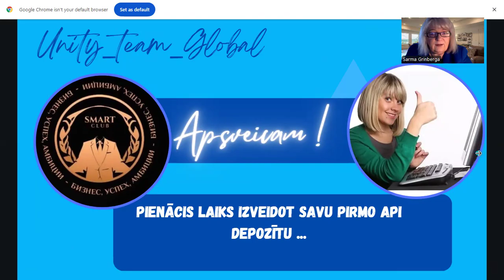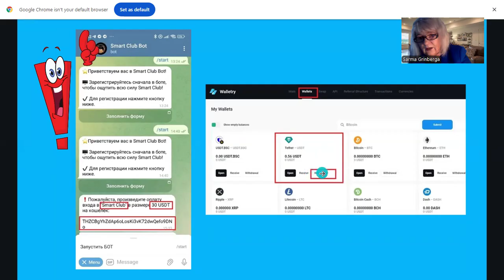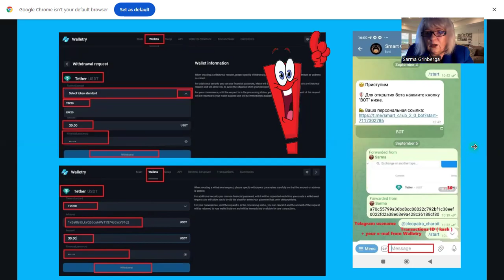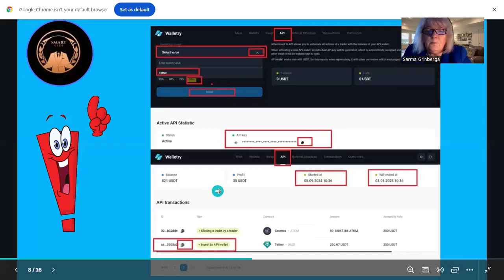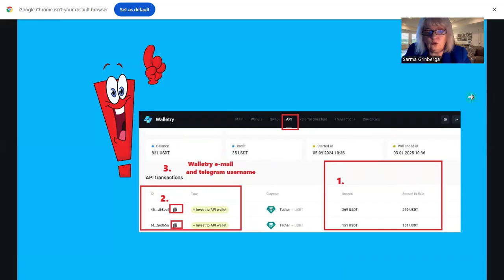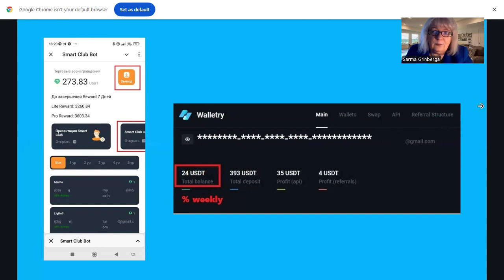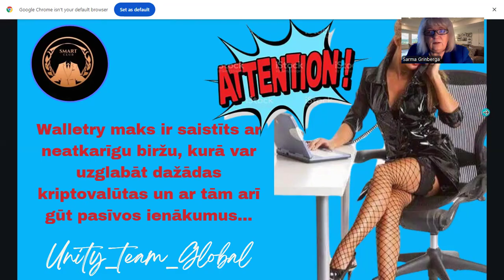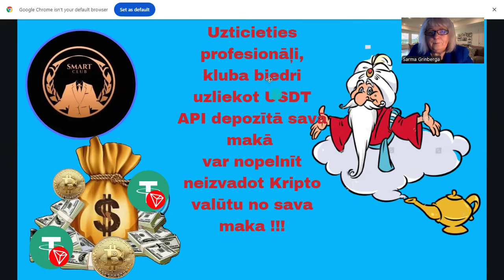@@ Walletry kripto maka savienošana ar botu !!! @@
🟠Instruments naudas pelnīšanai bez mājas lapas, bez investīciju kompanijas,bez treideru pakalpojumiem vai signāliem, nevienam nepārskaitot naudu no sava konta maka !
🟠 Tikai tu - tavs maciņš - ienākumi !!!
🟠 Uzticams un caurspīdīgs risinājums jūsu ienākumiem !!!
🟠 Jūsu līdzekļu drošība !!!
🟠 Jūsu naudas ienākuma procents nav  atkarigs no jaunu kluba biedru piesaistīšanas, pastāv uzticības attiecības slēgtā kluba ietvaros !!!
🟠 Ienākumi katru nedēļu tieši savā makā !!!
🟠 Aptuveni 30% peļņa mēnesī un vairāk !!!
🟠 Izredzes gūt peļņu 800% gadā, veidojot spot portfeli !!!
✅  Lai pievienotos slegtajam klubam rakstiet man personigi